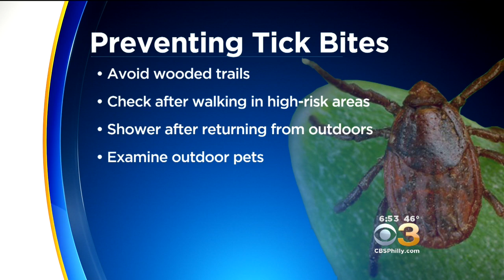Dr. Rob Danoff: Preventing Tick Bites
Dr. Rob shares advice on preventing tick bites and how to remove ticks.